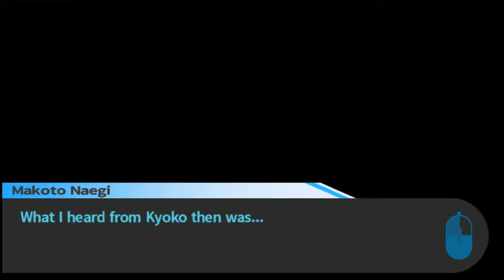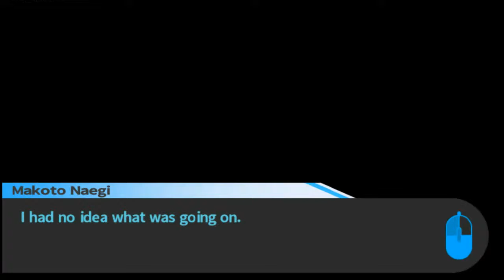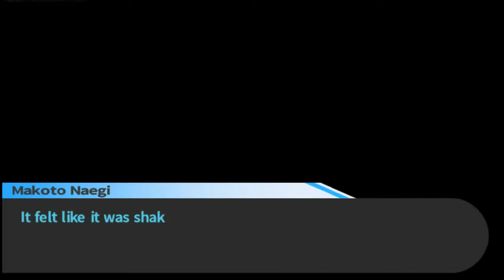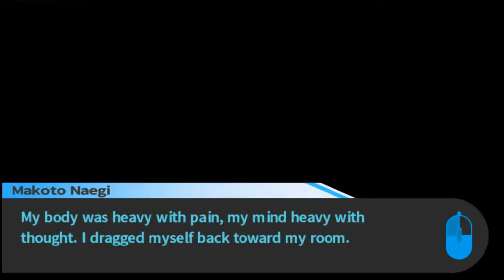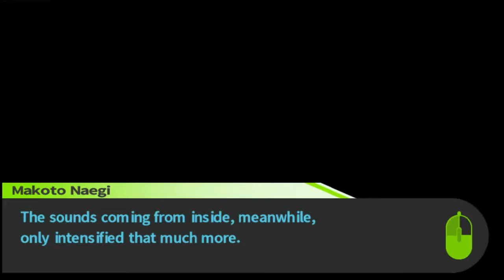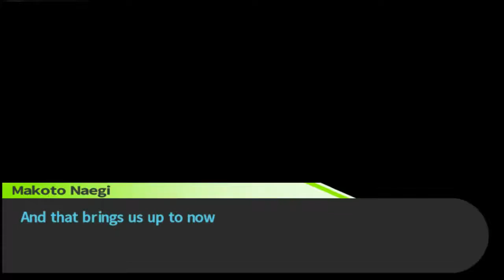Danganronpa THH - Part - 35 - Betrayal?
Is Sakura the Spy??